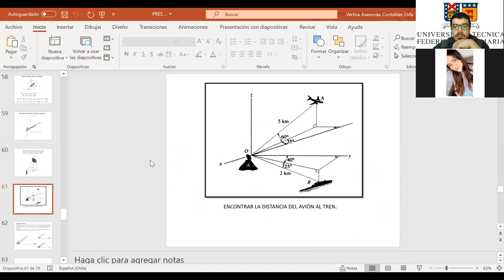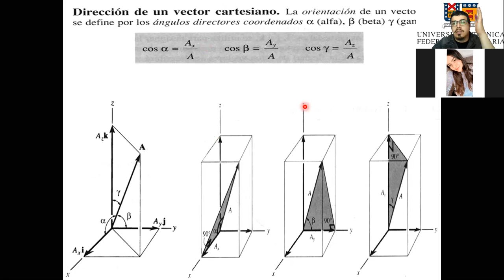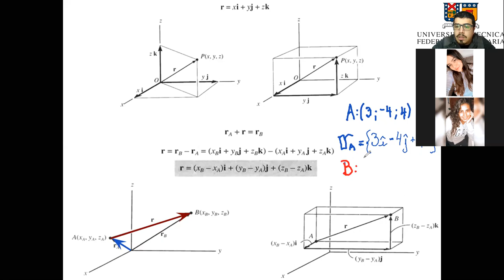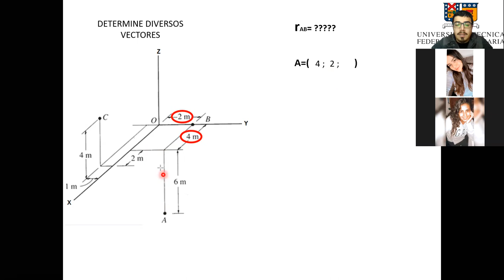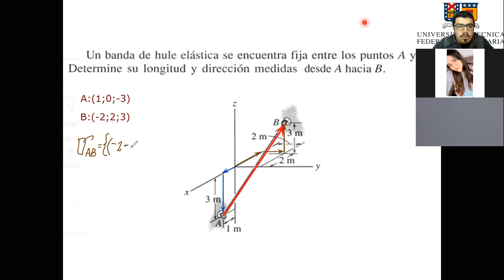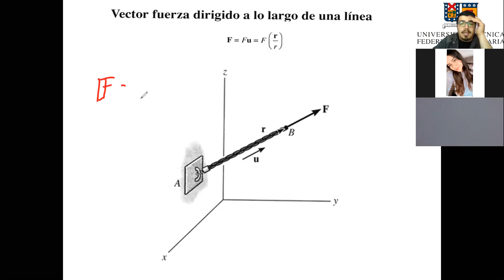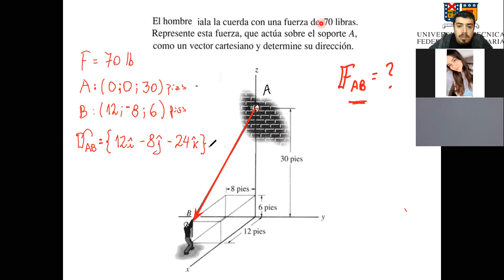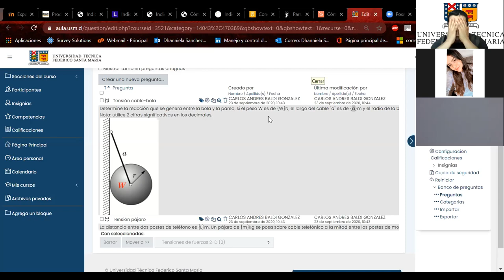Clases_REM000_Minería y Metalurgia_244B_24-09-2020